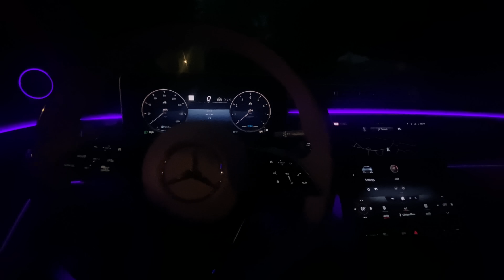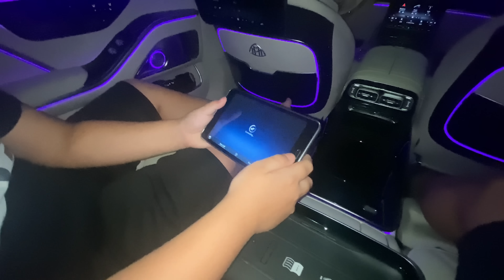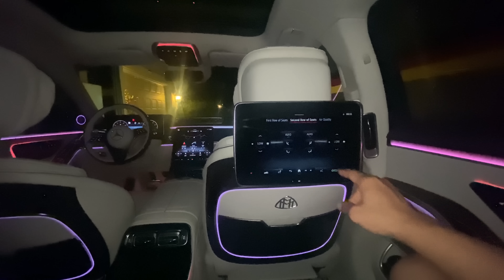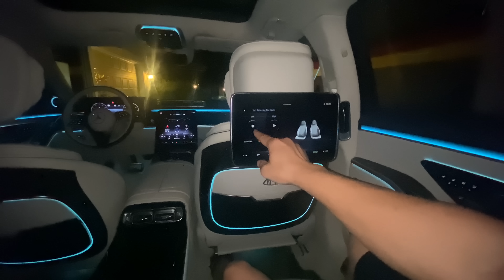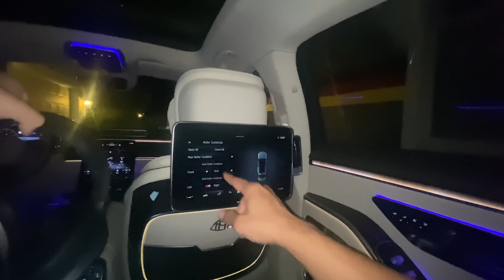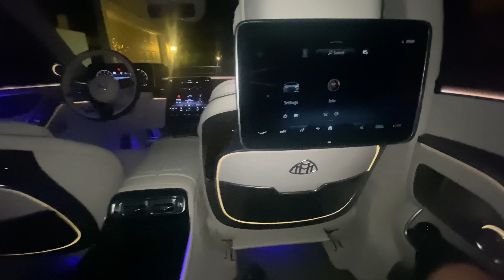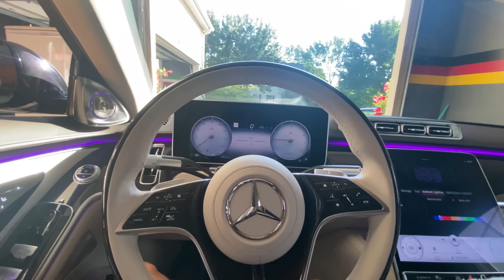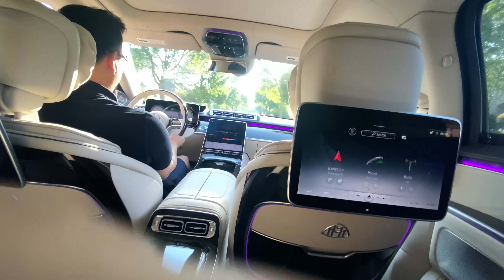Phần 1: Siêu Sang MayBach Mới Nhất Có Gì. The Ultimate Luxury Interior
Mọi người kêu review bên trong chiếc MayBach mới mua, bản thân Long chưa mò hết chức năng nhưng đã cố gắng, tập đầu review ban đêm và tập sau review ban ngày. Mình cùng xem chỗ nào hay dở cứ vô tư bình luận nha, nhưng những bình luận tiêu cực làm ảnh hưởng đến Bentley sẽ bị block.